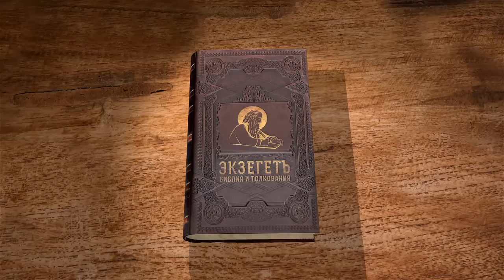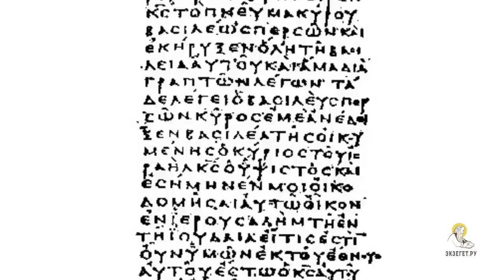Гибель первого мира. Книга Бытие Лекция 3/5. Протоиерей Олег Стеняев. Толкование Библии Ветхий Завет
Продолжаем цикл лекций "гибель первого мира" по книге Бытие с протоиереем Олегом Стеняевым. Третья лекция цикла. Главы 4-5.
Цикл "Гибель первого мира", повествует о событиях от сотворения мира до окончания Всемирного потопа.